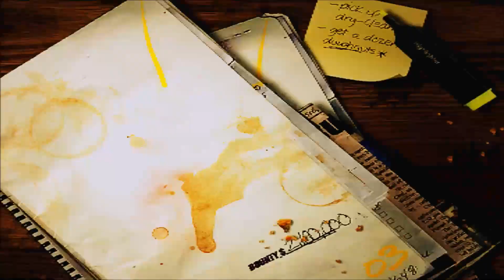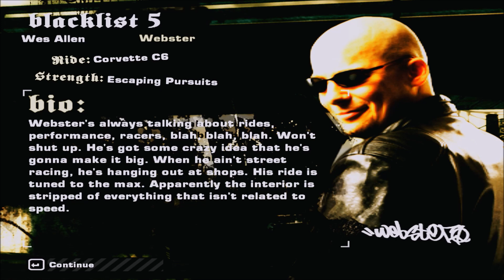Let's Play Need for Speed Most Wanted - Full Playthrough - Episode 23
Welcome Everyone, to Need For Speed - Most Wanted (2005) - In Today's Episode, I finish off the last of the races for Blacklist #6, the game trolls me hard when it comes to the police chases (Bar Stewards!) and we take on the mighty Ming "The Merciless" - But will we win his Lamborghini??  :D